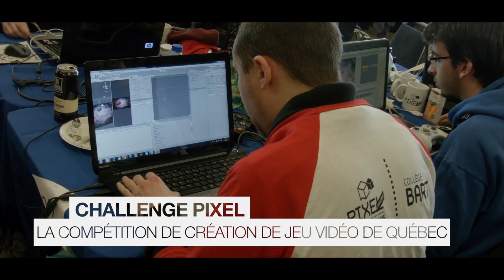Invitation SNQuebec 2016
Amis Français!
voici la première présentation de ce que réserve la semaine numérique de Québec du 4 au 9 avril 2016.

Réalisation : A2B Production - Nantes